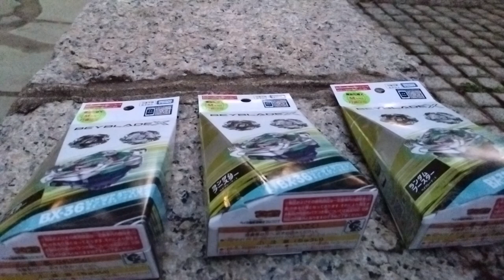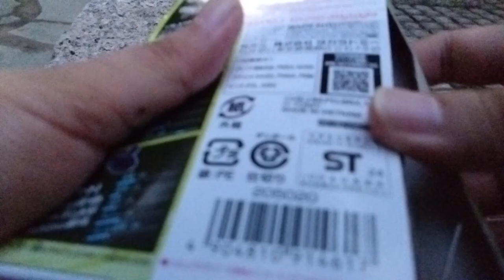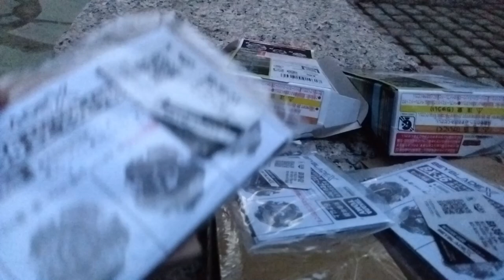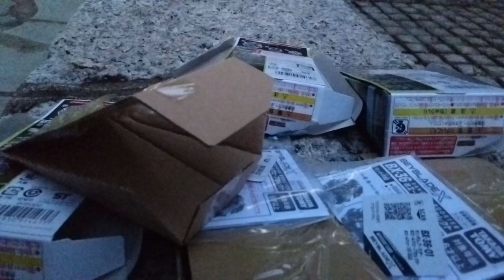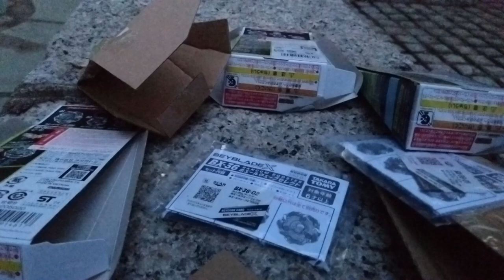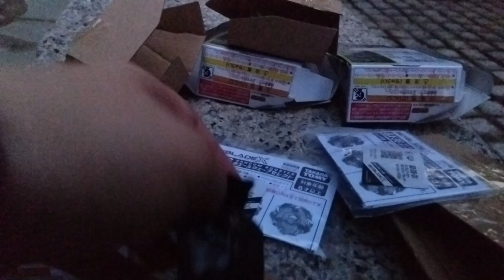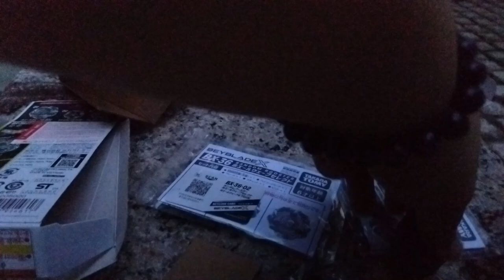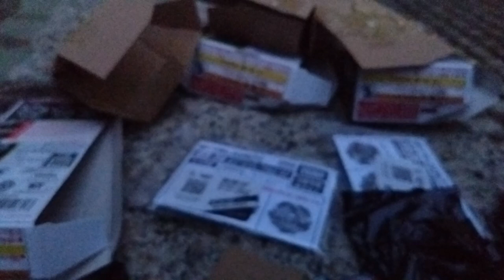Beyblade X WhaleWave Selects full set unboxing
Hello! HK kemono blader Gunma here!

YesterdayI had bought a early releases and today i had bought a full set.